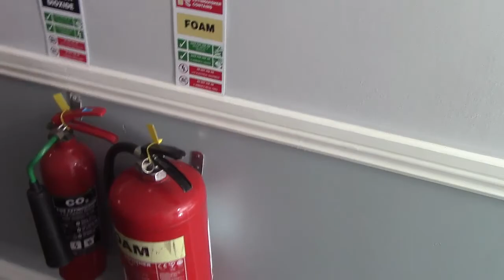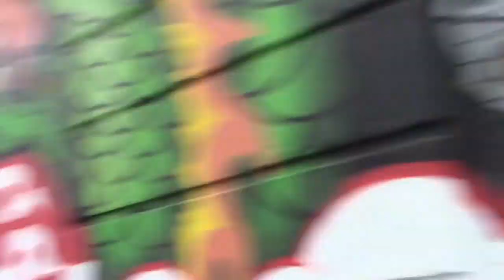[VLOG] Die European Championships in Dublin - Teil 1